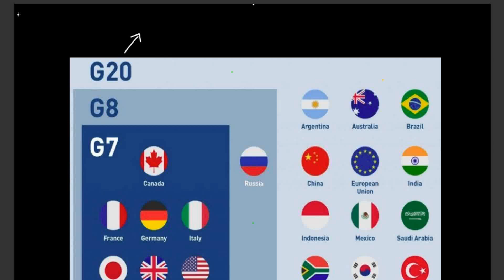💥GROUP-4,గురుకులలో M.IMP TOPIC G-20,G-8,G-7 దేశాలను ఈ ట్రిక్ తో ఈసీ గా గుర్తుపెట్టుకోండి.